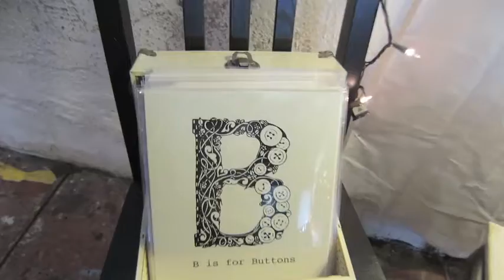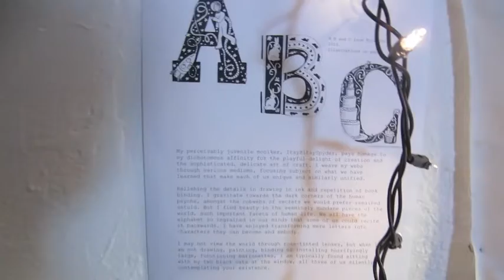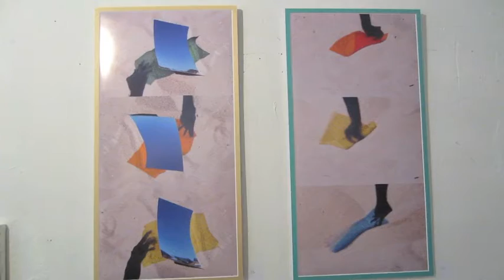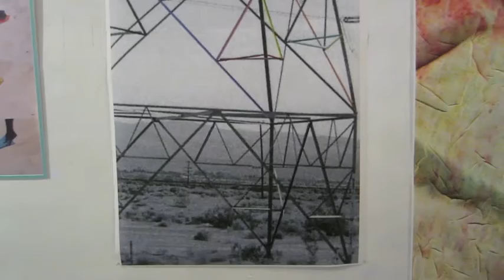being human art show